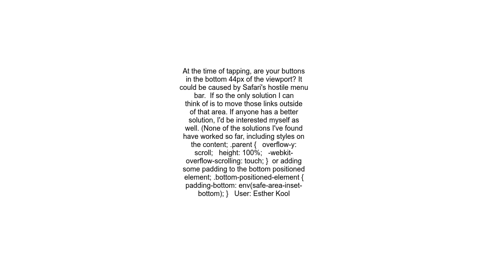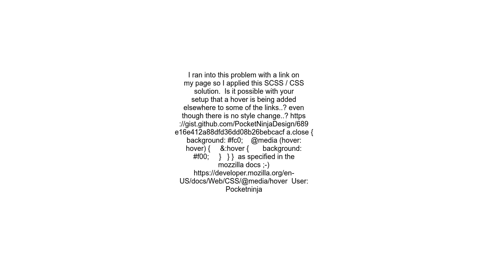iOS Safari Double Tap Button Issue